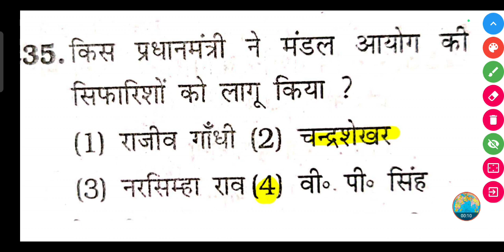किस प्रधानमंत्री ने मंडल आयोग की सिफारिशों को लागू किया ?